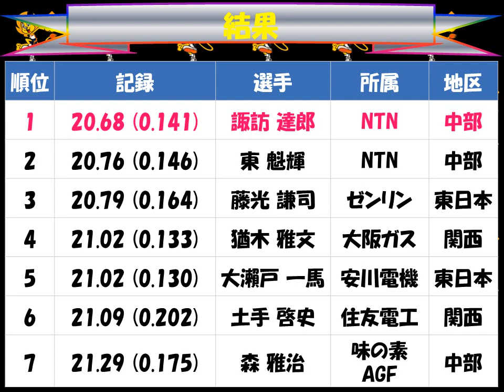全日本実業団対抗陸上競技選手権大会２０１７「男子２００ｍ」優勝：諏訪達郎（ＮＴＮ）